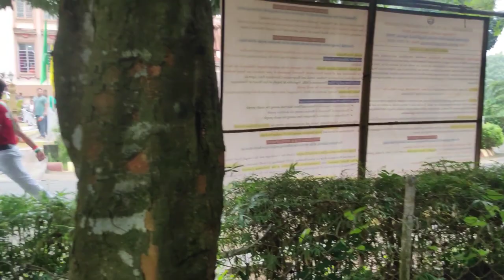independence day|| School program